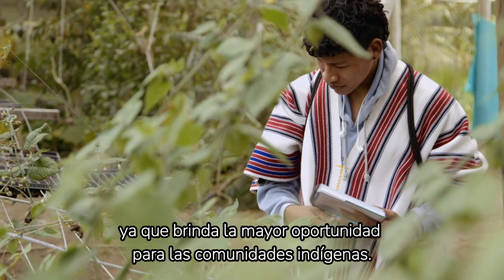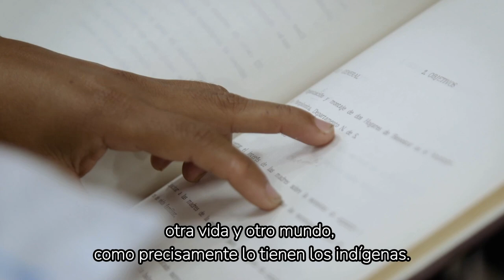Conoce cómo José Mujanajinsoy está alcanzando sus sueños gracias a Puedo Estudiar